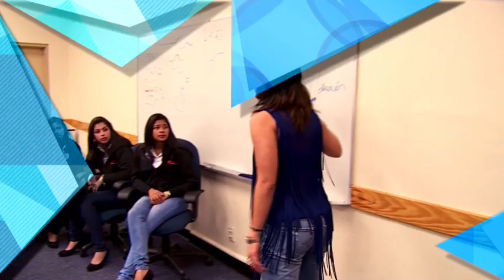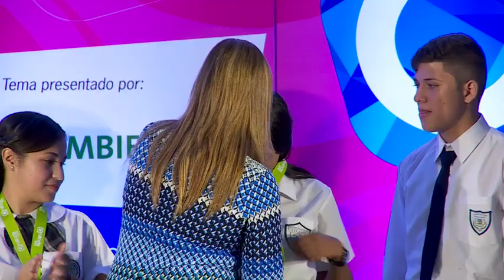Final Regional provincia de Panamá Oeste, 4 de 4 C.N.Oratoria2016